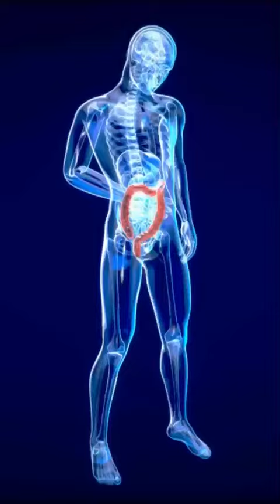5 Main Causes of Autoimmune Disease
I see these causes ALL THE TIME! So if you have an autoimmune disease or you think you might have one, listen to this video to see if any of these causes sound likely for you and make sure and get tested to figure out which one (or few) are wreaking havoc on your health. These are all treatable. You can get better.

You’re Watching Dr Jake Schmutz of Integrative Medica - where you'll learn how to manage and cure autoimmune disorders, cancer, and your life with natural and non-toxic treatment protocols.